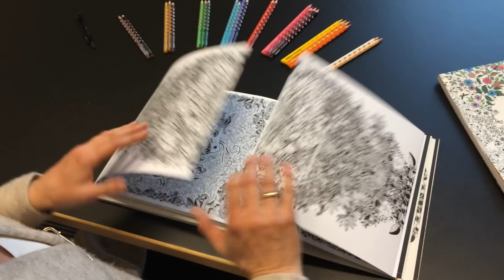Ingrids fargeskole 5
For deg som liker å fargelegge: Hvordan få til fantastiske sjatteringer og overganger. Ingrid Eia Ryvarden, redaktør i Gyldendal Norsk Forlag og utgiver av den norske utgaven av fargeleggingsbøkene Den hemmelige hagen og Den magiske skogen demonstrerer hvordan dette gjøres.